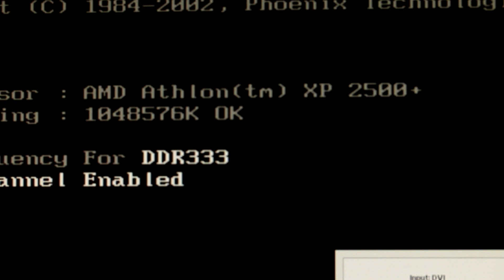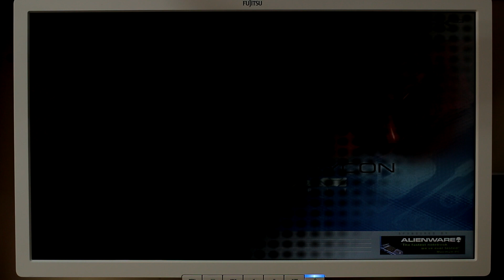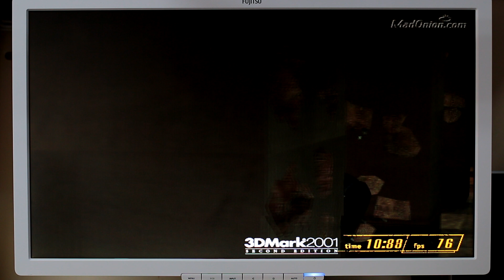Old-School Gaming PC update and Upgrade advice.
Used & abused Sempron 3300 has had enough and I think it's time my old I7 2600k & Radeon 6970 is retired :(